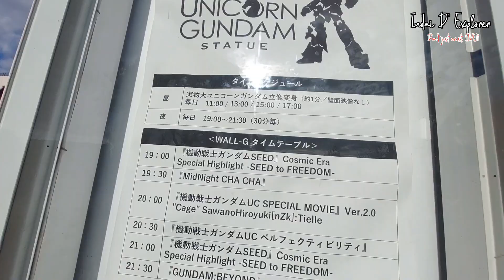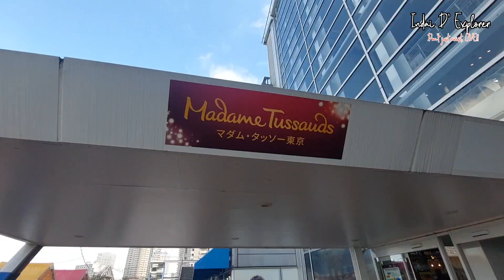UNICORN GUNDAM STATUE & THE STATUE OF LIBERTY IN ODAIBA TOKYO & MADAME TUSSAUDS